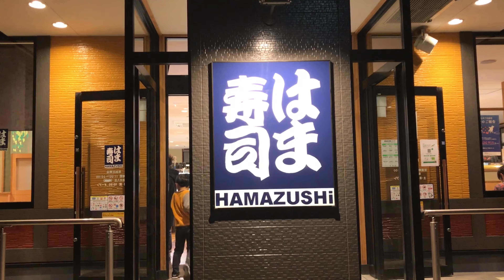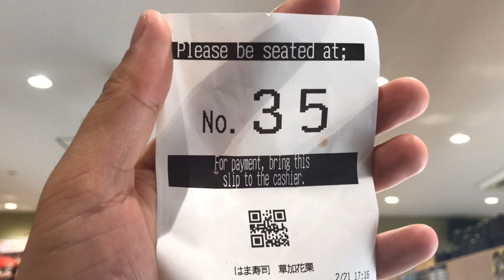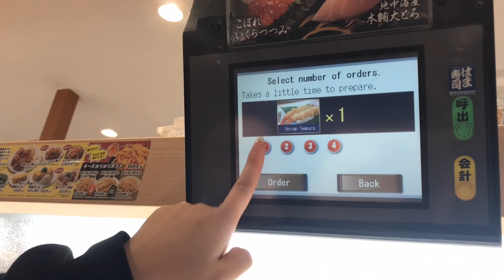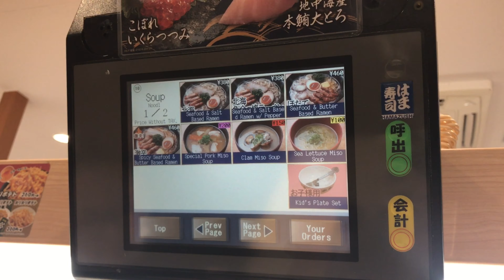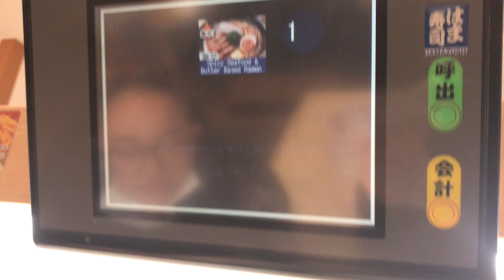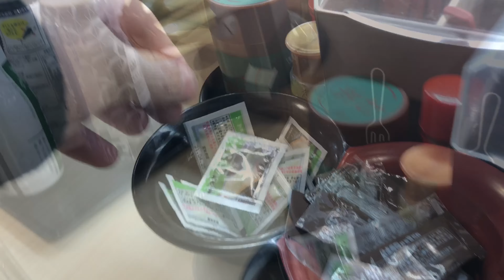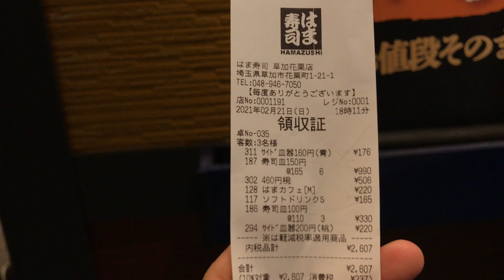HOW TO SPEND 100 YEN IN A RESTAURANT | Japan Life | Papa Pikot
Hi mga ka Papa Pikot,

Magandang buhay?

Kamusta ang linggo mo? Busy rin ba kagaya ko?

Tonight, we are heading to a Japanese sushi restaurant nearby to my place. This is one of the locals' favorite places not only because it is famous but also it is a budget-friendly sushi restaurant.

Sa mga kuripot na kagaya ko, ang sushi restaurant na ito ay para sainyo. For as low as 100 yen, you can buy a sushi. RAPSA na RAMU pa!

この場所ではたくさんの人が食事をしているので、すぐに席を確保できてラッキーです。寿司屋での食事の仕方に驚きました。フードトリップをする場所を知っているなら、下にコメントしてください、そして私はそれを解決しようとします。

Tandaan kay Papa Pikot, hinding hindi kayo magpapaikot ikot.

Stay safe!